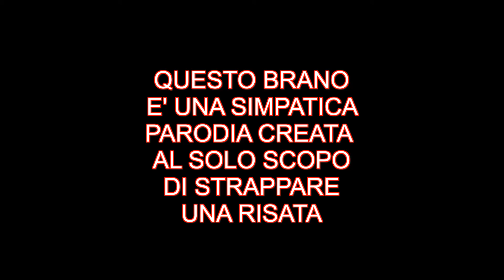Niky Valvano - IL BALLO DI SIMEONE ( Parodia di IL BALLO DI SIMONE )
Parodia di Niky Valvano creata al solo scopo di strappare una risata.
Realizzata sulla base di IL BALLO DI SIMONE ( Remix).